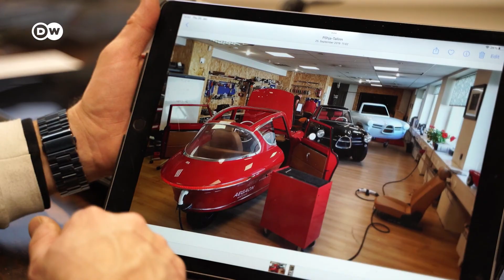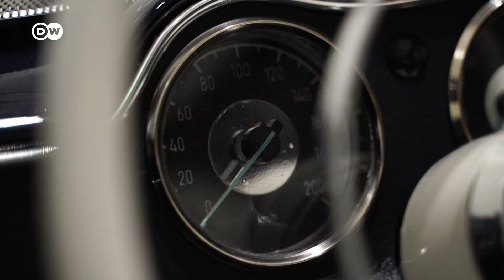Nobe: A Beautiful, Tiny Modern Classic 3-Wheeler EV From Estonia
Nobe GT100, the electric 3-wheeler, is one of the coolest and quirkiest cars we've seen. Re-born after a fire, Nobe comes from inventor Roman Muljar. Inspired by his 1974 VW Beetle, the Nobe has a distinctly retro feel but under the hood, it's a modern electric car.  Join REV as we take you on a journey to Tallinn, Estonian.

00:00 Nobe
01:17 Nobe Factory In Estonia
02:20 Nobe Prototype Deadline
03:00 Roman Muljar Inventor
03:35 Fire & Disaster
05:30 Nobe Reborn
05:40 Nobe GT100 Specs
06:50 Roman's Exercise & Sauna Routine
07:50 Building The Electric Engine
09:00 Test Drive

NOBE GT100
Power: 190 KW
Max.Speed: 136KM/H
Range: 260 KM
Price: Starting From 36,000 Euros

Report, Film & Edit: Lennart Behnke